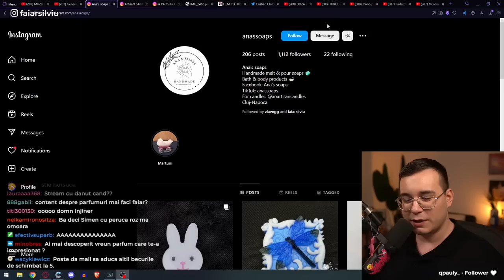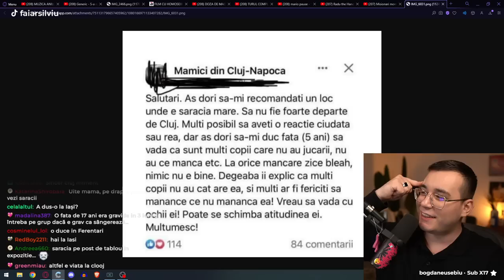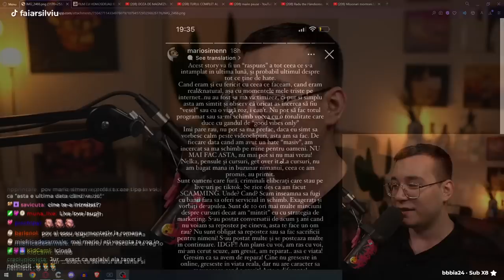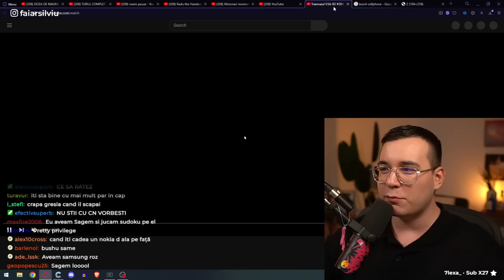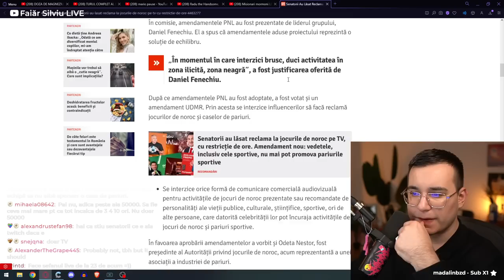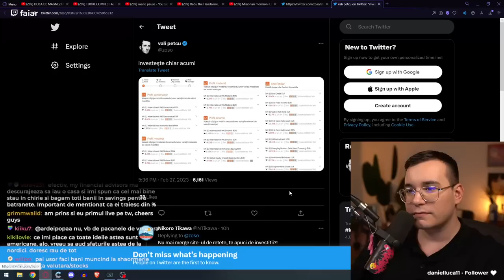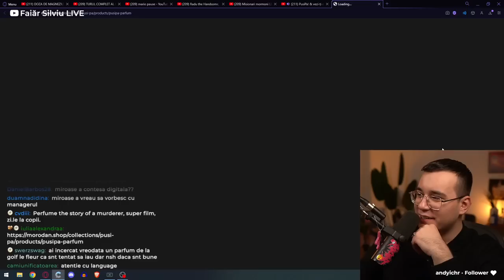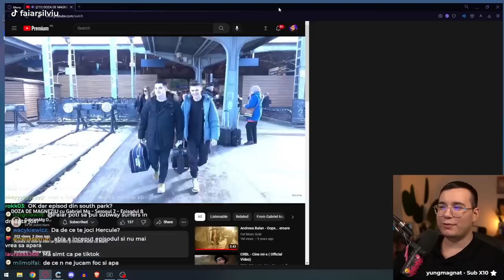PROBLEMA RECLAMELOR LA PĂCĂNELE CU MIRCEA BRAVO, SCANDAL ÎN ȘCOLI PENTRU UN FILM ȘI ALTELE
*VOD 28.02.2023* | BURLACITA CU FEMEIA CU 3 PICIOARE???!!! // Sons of the Forest cu !zlavog !busu si !elmo

*SOCIALS*
TWITCH (live seara în timpul săptămânii)

*TIMESTAMPS*
00:00 - 01:37 INTRO
01:37 - 14:34 DISCUȚII CU CHAT-UL
14:34 - 21:02 PR PACK LUMÂNĂRI
21:02 - 24:12 CENTRU FILIA
24:12 - 28:00 ANDRA GOGAN ÎN FRANȚA
28:00 - 51:10 DISCUȚII CU CHAT-UL
51:10 - 57:39 STORY-URILE LUI SIMEN
57:39 - 1:06:40 PROTEST PENTRU FILMUL "CLOSE"
1:06:40 - 1:11:40 DISCUȚII CU CHAT-UL
1:11:40 - 1:13:54 TRAMSPOTER
1:13:54 - 1:58:45 PĂCĂNELE, MIRCEA BRAVO & DORIAN POPA
1:58:45 - 2:07:18 VALERIE LUNGU & RECLAMA
2:07:18 - 2:18:39 DISCUȚII CU CHAT-UL
2:18:39 - 2:28:11 DOZA DE MAGNEZIU EP. 8
2:28:11 - 2:28:50 OUTRO